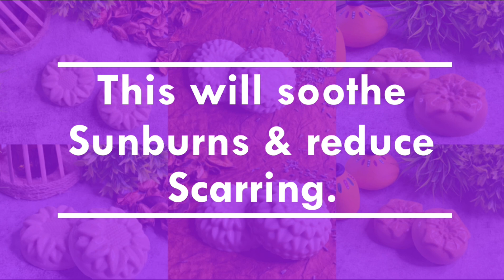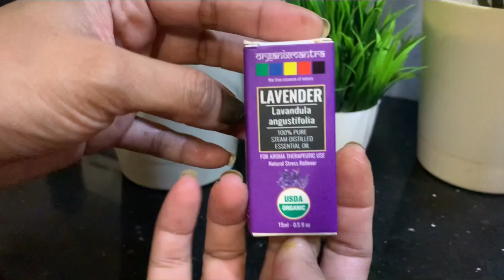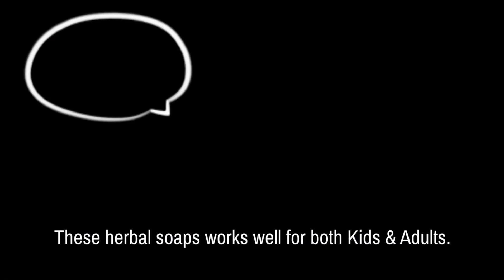Pure & Natural DIY Soaps For Your Entire Family | CHEMICAL FREE | I will show you how? | GADAC DIY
Dear Friends,
Welcome back to a new video of our Channel.
In this week's video I will show you how to make your own pure and natural chemical free handmade soaps which can be used for your entire family.
I have tried these and it has turned out to be a great product for all sorts of general skin problems and also these will act as a very good gifting idea.
These are very cute and unique ideas. By using these methods i have shown how we can easily get a store bought look by spending very less.
I really love the way these soaps have turned out and it looks very glam.
You would be amazed to see the material used to make these ideas. I have shared the links for the supplies below.

Hope you are liking the new look and feel of our Channel. Let me know your thoughts on the changes and any improvement ideas.
I have tried to utilize multiple simple things around us to make these amazing, elegant and unique diy ideas in our Channel.
Try this decor and diy ideas and let me know your inputs and comments.

These ideas will be very helpful even for the beginners as i have shared clear instructions along with appropriate materials details.
You would be amazed to see the material used to make these ideas.Your guest will be surprised to know that these are handmade.

For Templates & To Drop your GADAC DIY creations @

Key Materials Used & Their Product Links:-

♠ Best Glue Gun To Use
♠ Goat Milk Soap Base
♠ Lavendar Buds
♠ Lavendar Essential Oil
♠ Measuring Glass Bowl
♠ Green Apple Scent

♠ Best Acrylic Paint To Use
♠ Lavendar Buds
♠ Lavendar Essential Oil
♠ Mixed Essential Oil
♠ Measuring Glass Bowl
♠ Green Apple Scent

Tropical Fever by LiQWYD & Luke Bergs